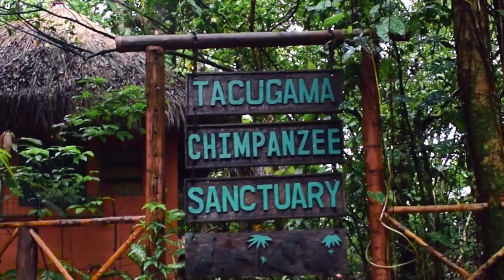Singing for Chimpanzees in Sierra Leone - Music Video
Tacugama Chimpanzee Sanctuary, a PASA member in Sierra Leone, celebrates chimpanzees with their new song: "Salone Is Our Home Too"